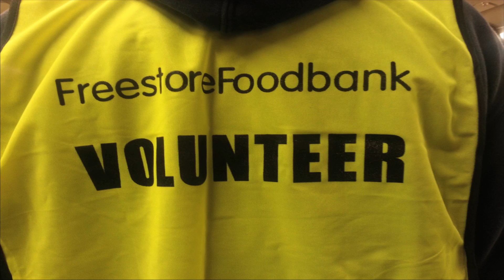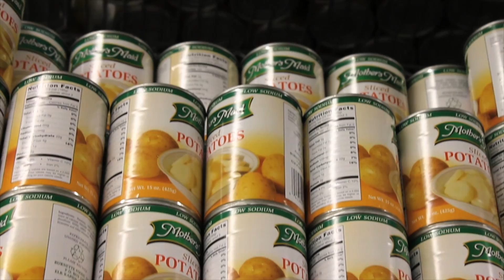Freestore Foodbank Mayerson Distribution Center Informational Video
Produced and edited by Paige Moore, '15 and the Broadcasting Class at Glen Este High School taught by Eric Hammer.